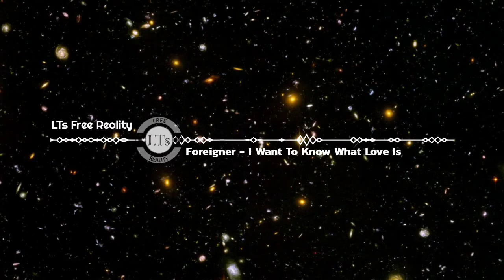Foreigner - I Want To Know What Love Is